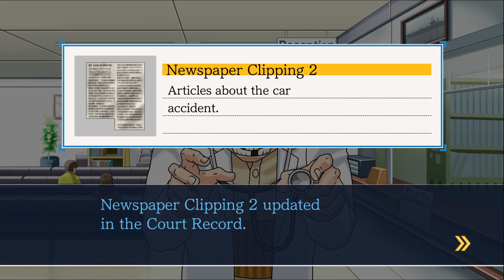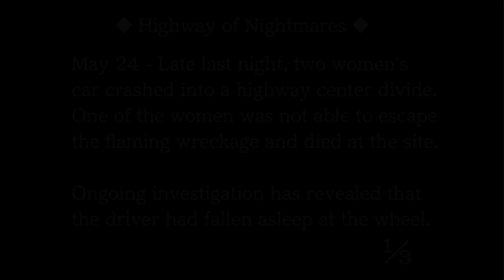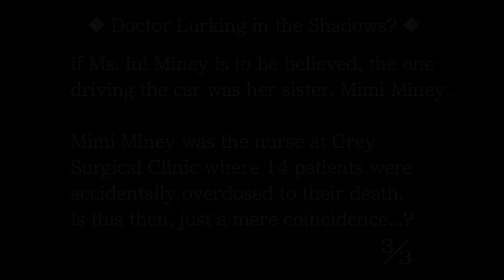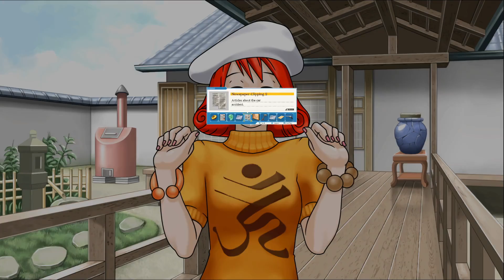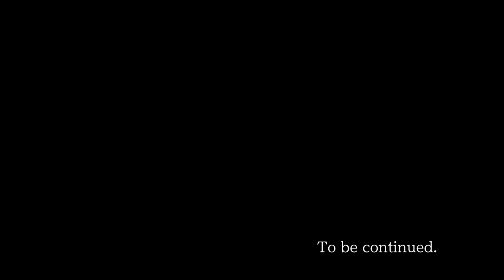Phoenix Wright Ace Attorney: Justice For All #14 [Blind]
We're nearing the end of day 2 of our investigation. What information will we get out of the director? Will we be able to discover the secrets that are being kept from us?